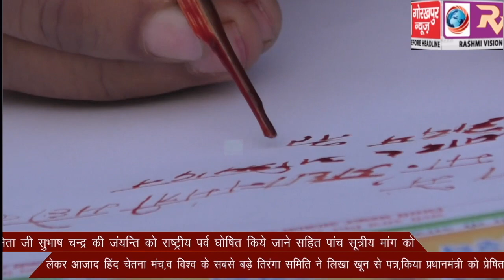नेता जी सुभाष चन्द्र की जंयन्ति को राष्ट्रीय पर्व घोषित किये जाने सहित पांच सूत्रीय मांग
नेता जी सुभाष चन्द्र की जंयन्ति को राष्ट्रीय पर्व घोषित किये जाने सहित पांच सूत्रीय मांग को लेकर आजाद हिंद चेतना मंच,व विश्व के सबसे बड़े तिरंगा समिति ने लिखा खून से पत्र,किया प्रधानमंत्री को प्रेषित